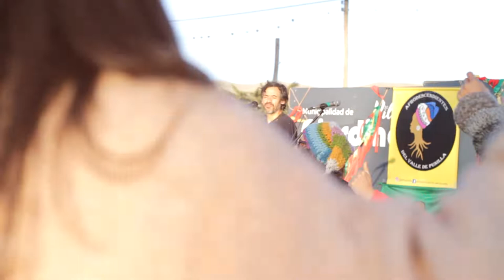José Luis Aguirre - La simple piedra - Video: Demian Turquet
Gracias José Luis Aguirre por compartir tu hermosa música💜
Este bello momento sucedió en el Festival Afrodescendientes del Valle de Punilla 🔥
Gracias a todas las personas que hicieron posible este encuentro!